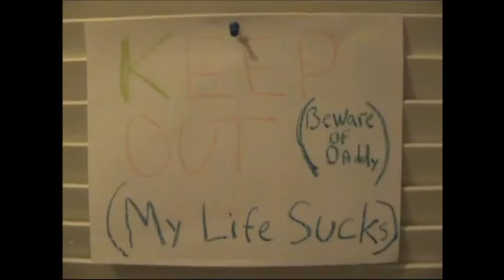CLAY TIME IN THE BASEMENT 15APR2016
This is a PODCAST show like you never heard!  This is from the mind of a struggling comic that lives in the basement of his own home while his soon to be ex wife and his kids live just upstairs!!  Listen as people ask for advise from a person who is just barely holding on to sanity himself!!